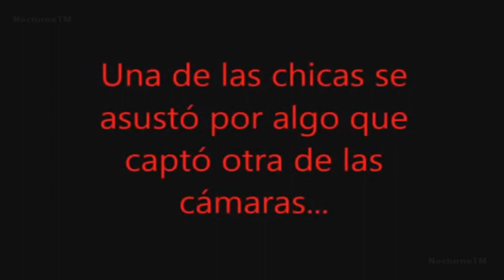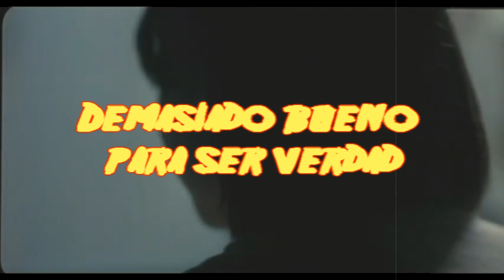Vídeos de Terror Japoneses mas Extremos 3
Cada LIKE, SUB o COMENTARIO ayuda a llegar la meta de los 10 mil, donde sortearemos un micrófono y una cámara web para tu canal.

Los siguientes videos son una recopilación de videos paranormales y de curiosidades que han aterrorizado a los usuarios de internet, grabaciones de terror donde salen fantasmas, ufos, demonios, duendes, brujas, sirenas, gárgolas, vampiros, ovnis, extraterrestres, ángeles y muchas criaturas de la criptozoología. Este contenido se presume como videos de terror reales por que han sido  capturados en video, pero no se asegura la veracidad, solamente hasta que alguien los desmienta o el autor diga que el film fue creado para ser viral, miedos y entretenimiento.

También se relatan historias de terror reales, casos criminales y historias paranormales de diferentes épocas, también contenido viral relacionado a lo paranormal o misterios sin resolver, este es un canal de youtube con el único fin de entretener a los fan de los misterios y casos reales.

Los videos podrían estar ordenados en un top ranking donde se encuentran los mejores y mas aterradoras grabaciones que te dejaran sin aliento, algunas grabaciones están perdidas en la red y otras son de cámaras de seguridad, camaras de videos,  también de la deep web, algunos videos contienen 10 o 6 grabaciones,  se asegura al espectador una experiencia de horror y miedo si lo ves en la noche.